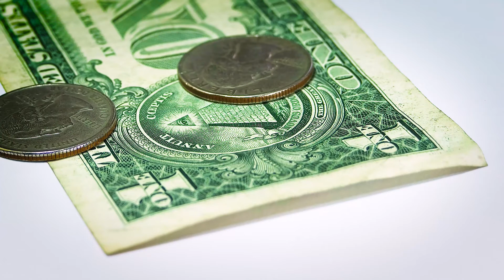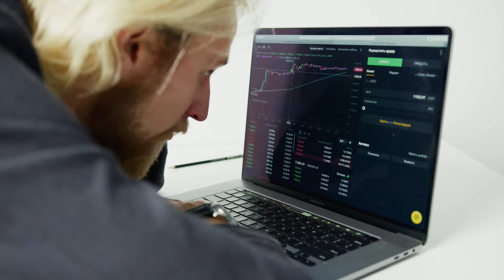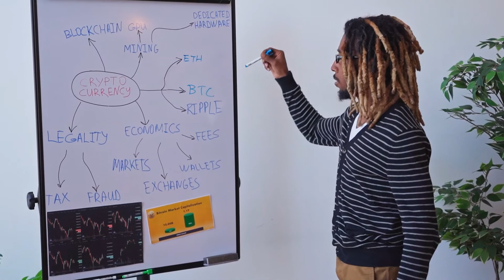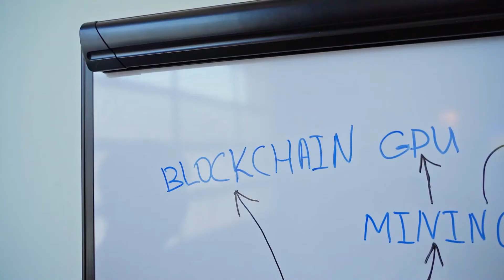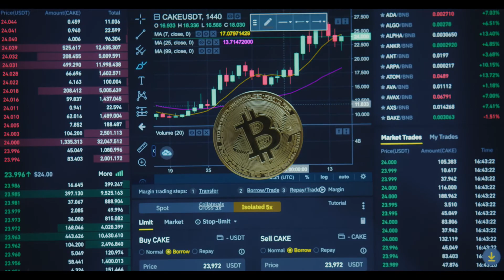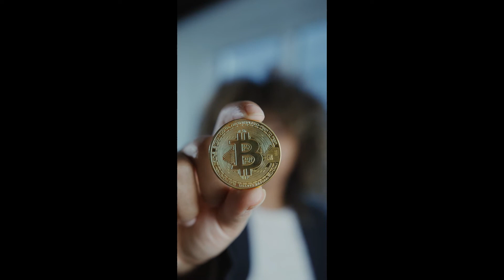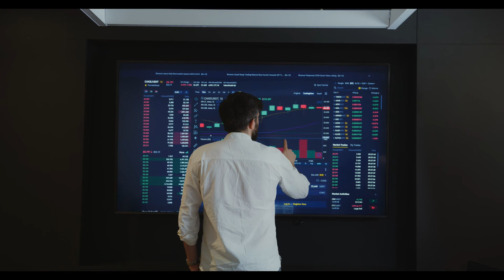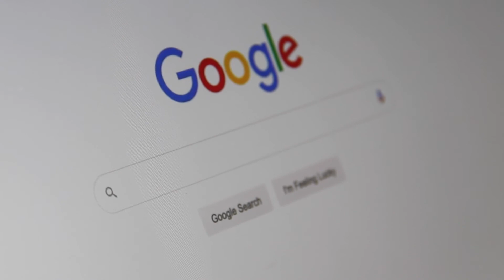DON'T MISS THIS OPPORTUNITY CARDANO HOLDERS ! - ADA MAJOR PUMP NEWS AND PRICE PREDICTION